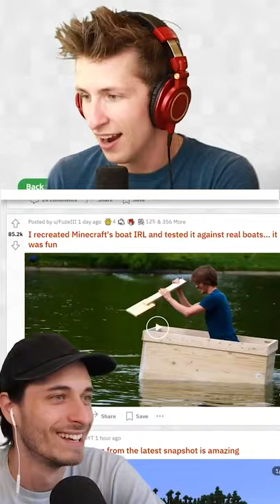Minecraft irl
Tewtiy and FavreMySabre react to a Minecraft boat in real life!